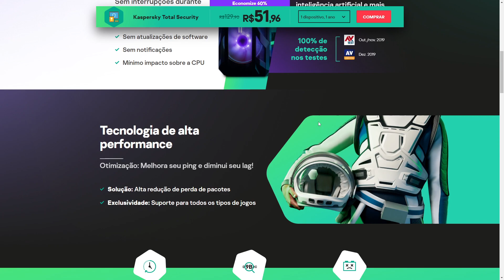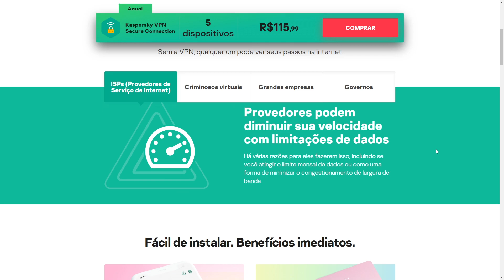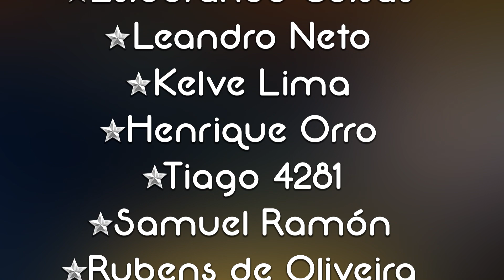CRIEI a GLORIOSA URSAL e INVADI os EUA no MELHOR MOD do HOI4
Sobre: Neste vídeo jogo o HOI4 e transformo a URSAL em uma potência militar.

Sobre o jogo: Hearts of Iron IV é um jogo eletrônico de estratégia desenvolvido pela Paradox Development Studio e lançado em 2016. É a sequência de Hearts of Iron III e parte da série Hearts of Iron, que têm foco na Segunda Guerra Mundial.